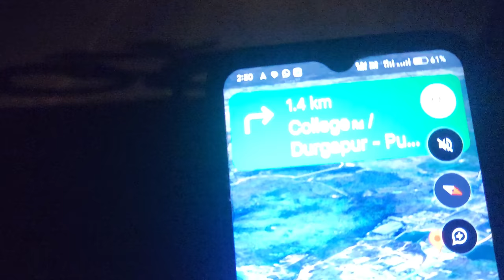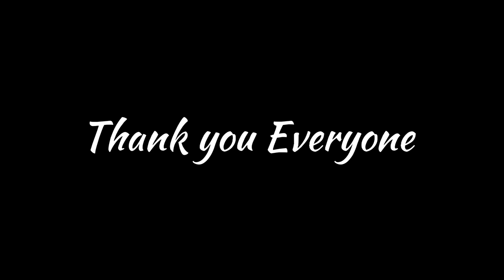Finally New Drone or New Mic le liya 😍 || aap Banega Vlog Aasman Se